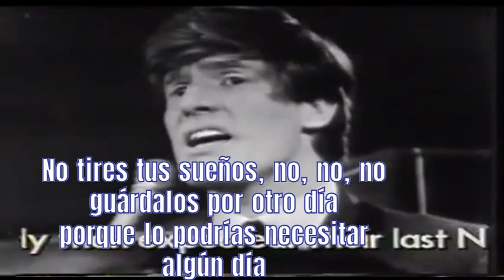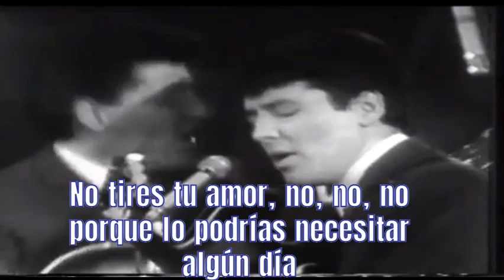The Searchers Don't throw your love away Subtitulado español